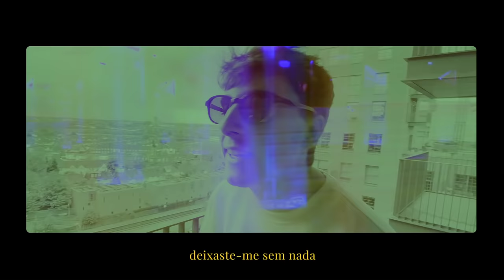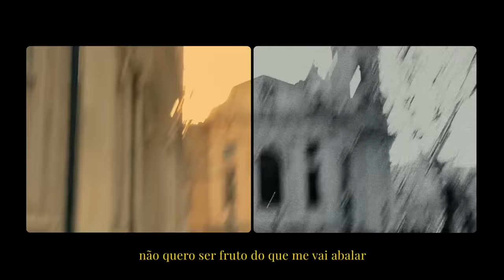Diogo Ribeiro - Sem Nada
"Sem Nada"

Artista: Diogo Ribeiro
Letra: Diogo Ribeiro

ÁUDIO
Captação, mistura, master e direção musical: Uzzy

VÍDEO
Produção | Vagas
Edição | Vagas
Design | Vagas

BOOKING:

English Translation:

I'm taking it easy,
I won't spend time insisting.
I don't want to think about what happened,
That doesn't work for me.

Living without her
Brought me something I've never seen,
But every good has its evil hidden within itself.

It's the usual.
This is normal in my life,
I lost some of the expectation I created for myself.
My people say:
“Wake up, wake up”
'Cause if I don't wake up from here,
My self will be destroyed by memories of you.

You left me with nothing
With nothing
With nothing
With nothing x2
I feel alone
Stuck in a knot,
I ask for help
When you left me without
With nothing
With nothing
With nothing
With nothing

I will not put my mind at risk.
I leave my place and,
I see that everything must come to an end.

It's not the right way,
See the world on this line.
I will end up finding my pillar,
This spell will reveal the truth.
I swear I just don't want any more lies,
I gave so much and you take it away.

With nothing
With nothing
With nothing x2
I feel alone
With nothing
With nothing
With nothing
With nothing

oh oh oh oh x2
With nothing

With nothing
With nothing
With nothing x2
I feel alone
With nothing
With nothing
With nothing
With nothing